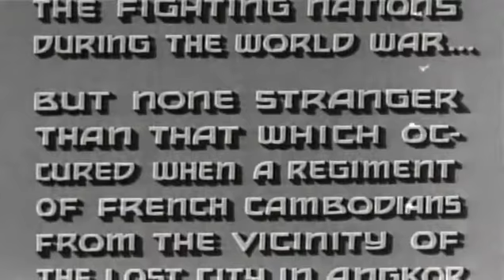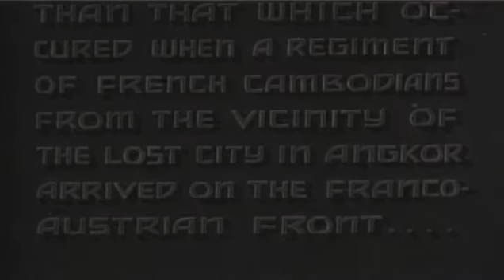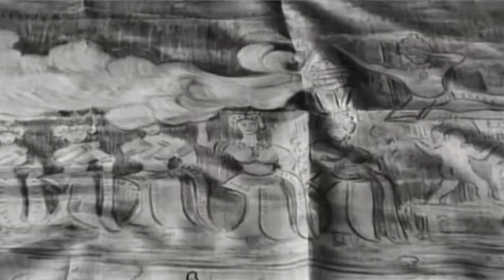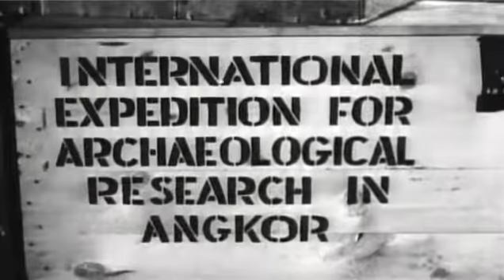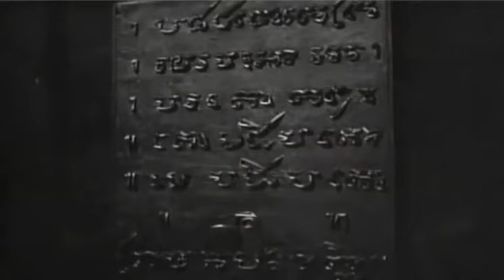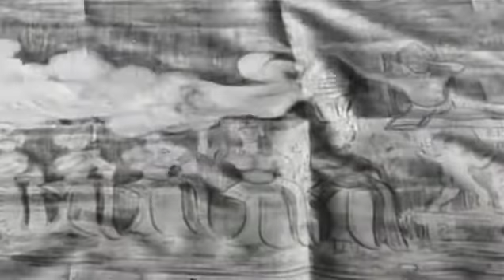Revolt Of The Zombies 1936